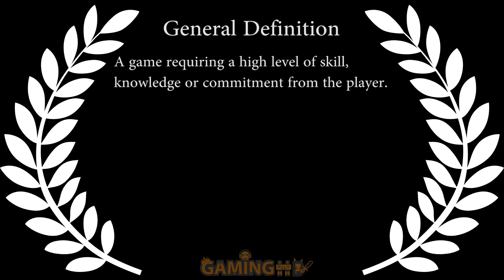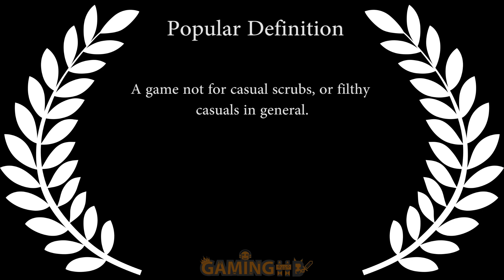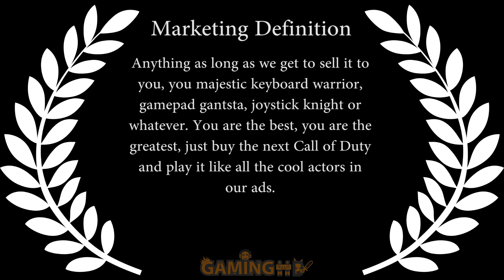The Gaming Codex #9: Hardcore (Video Games)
Hardcore (Video Games) #9 - Are you hardcore enough to know a hardcore game when you see it? Well, if you don’t, step into the gaming codex and take and find out. I didn’t know you could step into a book, but now you can, it’s that hardcore.

to buy Games on GOG to Support us !
Host Links